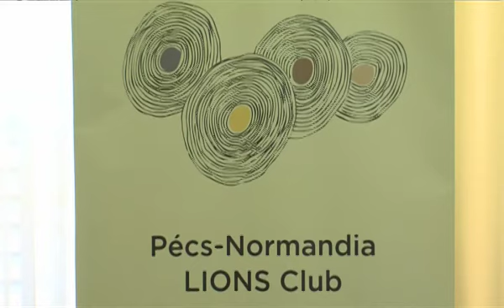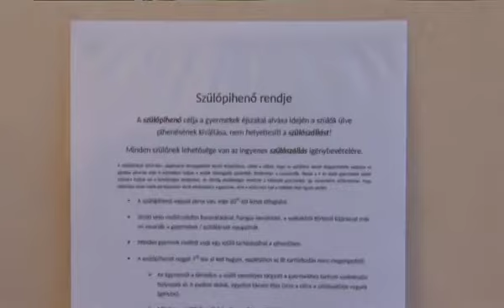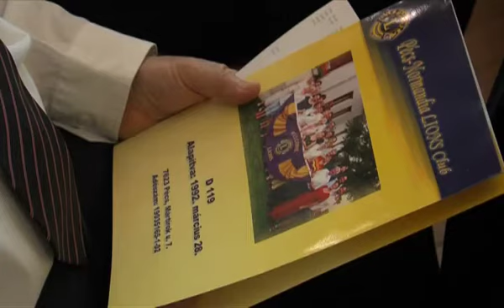PontMa (2017.05.30.) Pécs TV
PontMa
Idő: 00:17:54
Készítették: Vígh Gabriella, Fekete Tamás, Katits Bernadett, Tamás Gábor

Tartalom:
- A pécsi közgyűlés ülésének fő napirendi pontjai
(Megszólaló: Őri László, Pécs alpolgármestere)
- „Ló az iskolában” program Pécsett – Lovaglási lehetőség az ANK épületénél
- Vitázik a világ ifjúsága nemzetközi vitavetélkedő
- 25 éves a Pécs-Normandia Lions Club
(Megszólalók: Kelemen Tünde Márta; Latorcai Csaba, a Miniszterelnökség kiemelt társadalmi ügyekért felelős helyettes államtitkára; Véghelyi Erzsébet, a Pécs-Normandia Lions Club elnöke, stúdióvendég: Prof. Dr. Decsi Tamás, a PTE KK Gyermekgyógyászati Klinika igazgatója)
- Pécsi strandok nyitvatartása és belépőjegy árak
- A Pécsi Nyári Színház programjai
- A „Danone Focikupa a Gyermekekért” pécsi regionális döntője
(Megszólalók: Miklós Péter, a PMFC játékosa; Bíró Andrea, a Baranya Megyei Gyermekvédelmi Központ intézményvezetője; Kulcsár Árpád, a PMFC Labdarúgó Akadémia igazgatója; Szabados József, a PMFC vezetésével működő régió szakmai igazgatója)